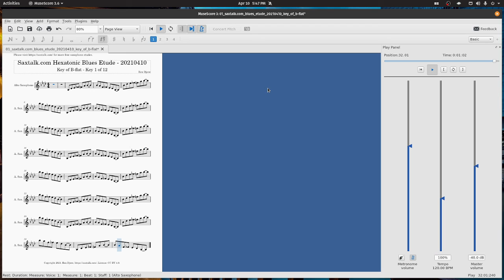Saxtalk.com Hexatonic Blues Etude - 20210410 - Key 1 of 12 - B-flat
This simple etude improves the saxophonist's mastery of the hexatonic blues scale in the key of B-flat.

You can view the colored scale associated with the B-flat hexatonic blues